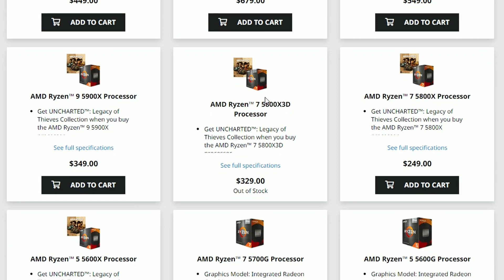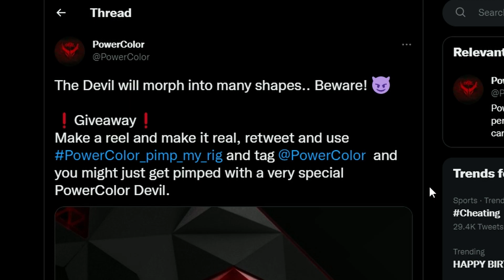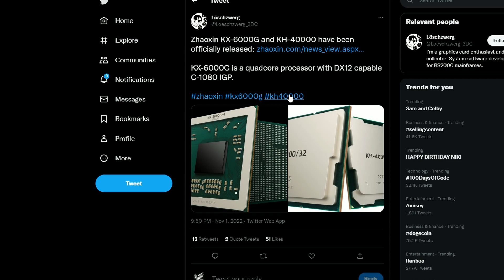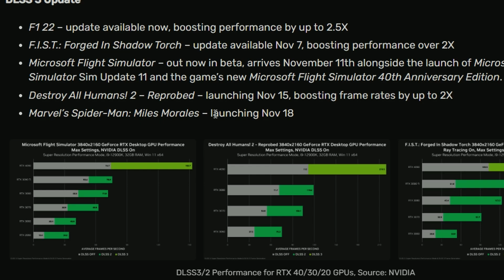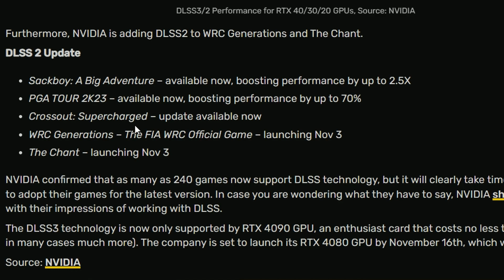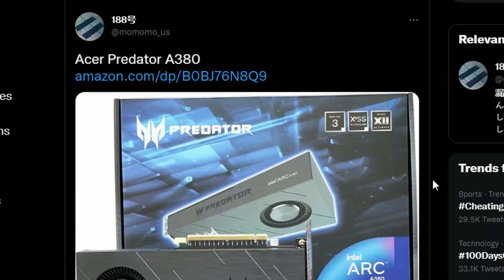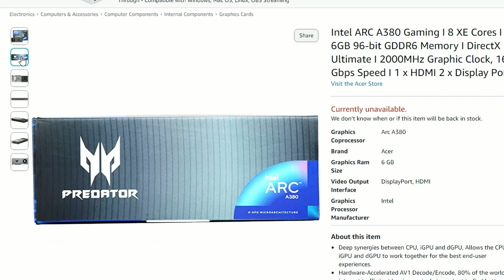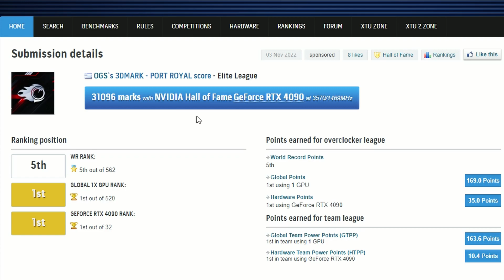Ryzen 7 5800X3D going for only $329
Chapters:
0:00 Ryzen 7 5800X3D for $329
0:54 PowerColor teases upcoming Radeon RX 7000 Devil series
1:31 Zhaoxin introduces two CPU series
2:40 NVIDIA DLSS3/DLSS2 updates
4:27 Intel Core i5-13400 has been tested in CPU-Z
5:34 ACER Arc A380 Predator listed in Amazon
6:29 GALAX HOF is now the fastest RTX 4090 GPU